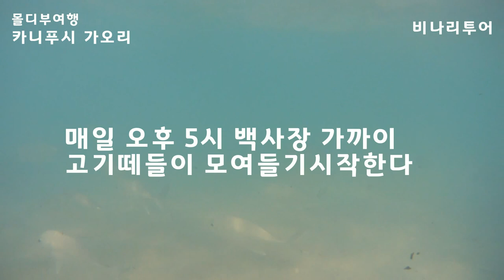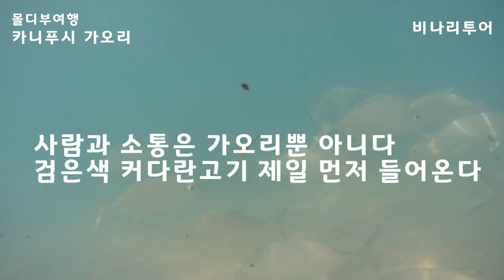몰디브] 야생가오리 먹이주기 사람과 소통하는 가오리 오후5시에 찾아온다 카니푸시 - 비나리투어 여행디자이너 신점숙작가와 떠나는 세계여행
1. 신점숙 여행가 대한민국을 빛낸  인물 대상 수상
2. 비나리 투어 한국 혁신 관광여행서비스 브랜드 QTS 대상 수상
3. 2017년 관광의 날 논문 발표 중국 개별관광 유치를 통한 지역 경제 활성화 방안
4. 신안산대학교 SNS블로그마케팅, 동영상 제작편집(교수)강의문의 환영
5. 흔들리지도 부러지지도 않을 용기 외 저자
6. jtbc 방송 '뭉쳐야뜬다'에 중국 태항산 비나리길 소개 개발여행사

몽골 시베리아횡단여행]몽골 바이칼 호수 해돋이 특별 여행 2일차 몽골령 시베리아 횡단 눈 덮인 끝없는 벌판 시베리아 횡단 이야기- 비나리 투어 신점숙 작가와 떠나는 세계여행 ,한복입은 세계여행가